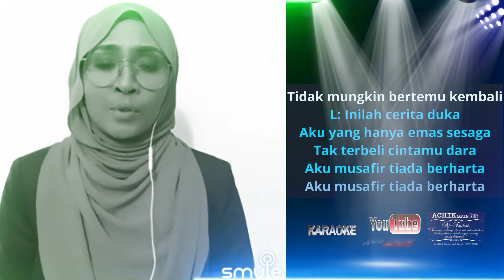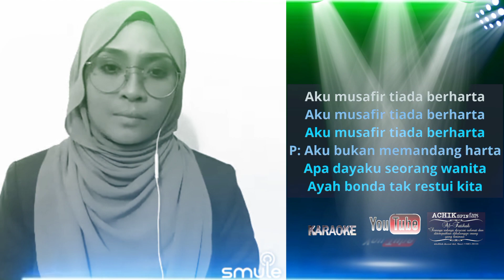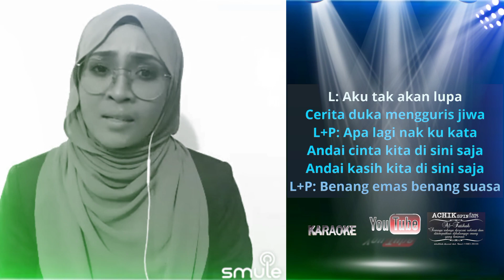Benang Emas (karaoke) Siti Nordiana - Duet Smule